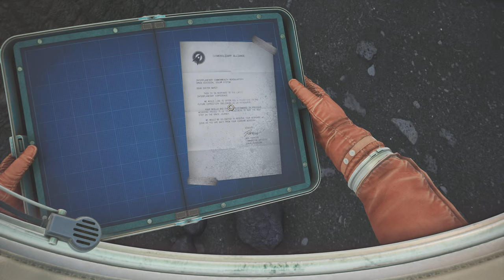The Invincible - Episode 02 (no commentary)